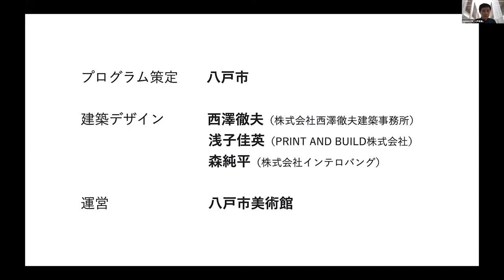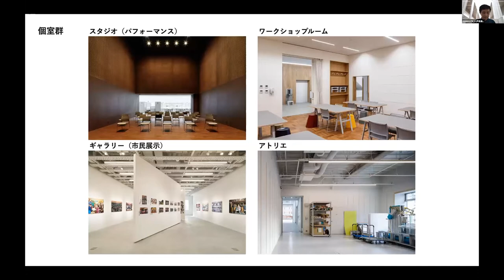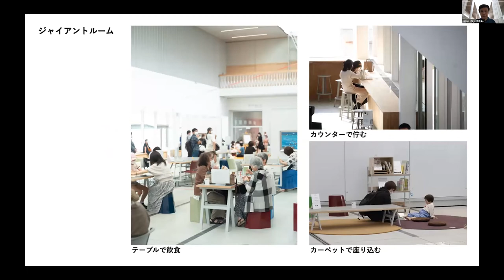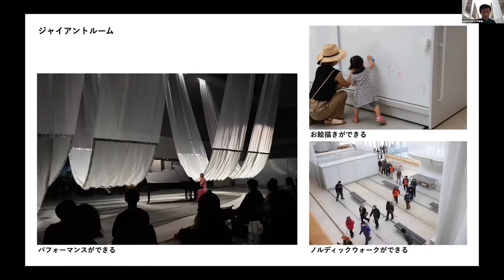美術館 [八戸市美術館]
2022年度グッドデザイン・ベスト100プレゼンテーション (70)
受賞対象：美術館 [八戸市美術館] (22G161178)
受賞企業：八戸市＋八戸市美術館＋株式会社西澤徹夫建築事務所＋PRINT AND BUILD株式会社＋株式会社インテロバング
Awarded to: Museum [Hachinohe Art Museum] (22G161178)
Award Winner: Hachinohe City + Hachinohe Art Museum + tezzo nishizawa architects + PRINT AND BUILD + interrobang